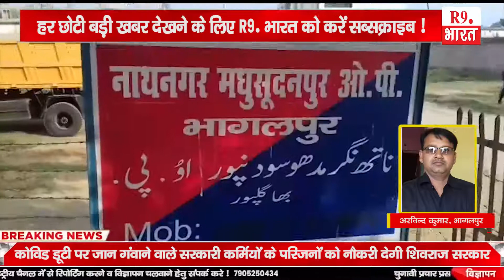खबरे बिहार से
दिनेश कुमार, सुपौल
अरविन्द कुमार, भागलपुर